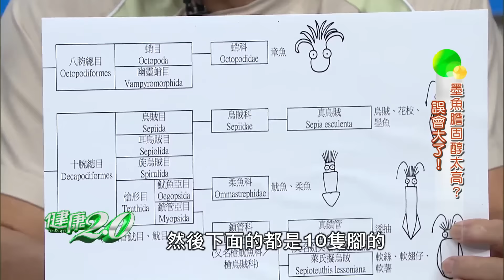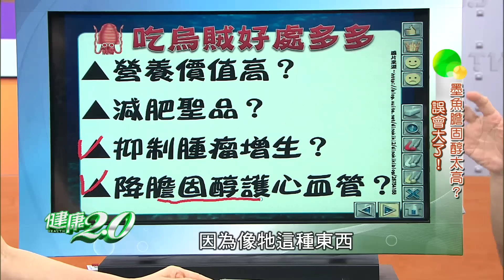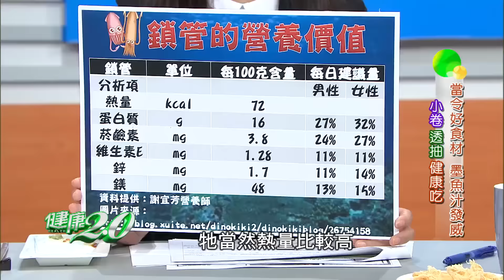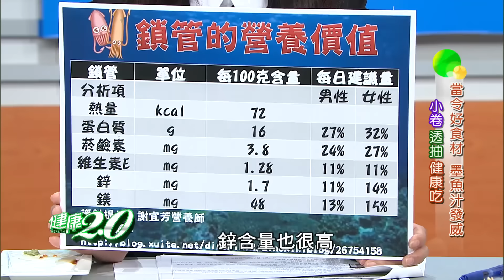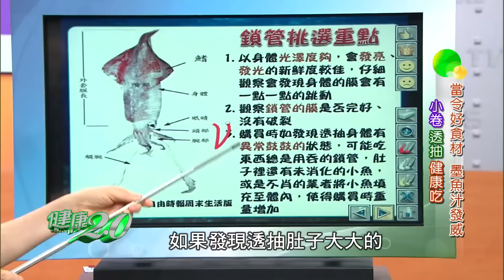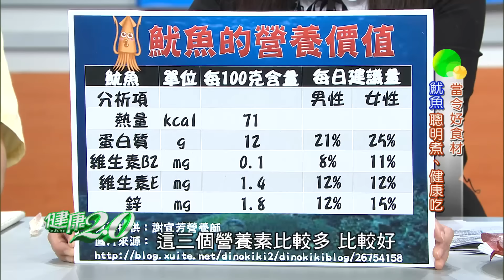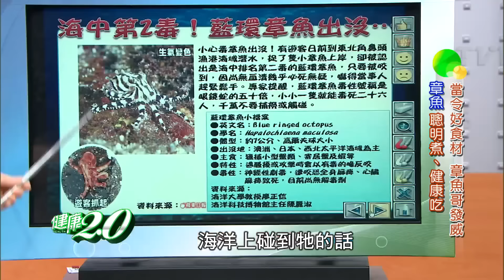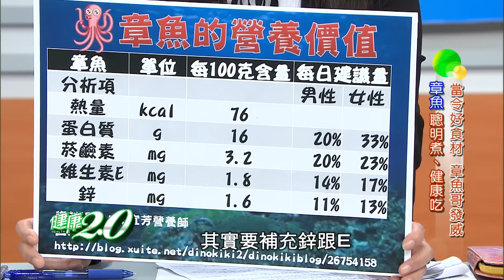吃這些居然能抗癌？！健康2.0(完整版)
今日來賓：江守山、謝宜芳、李嘉亮、郭宗坤